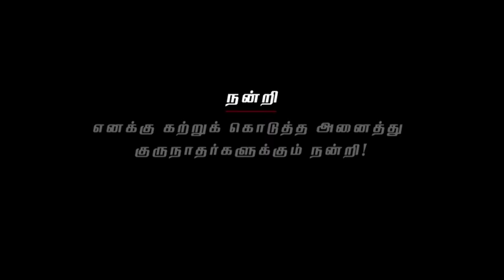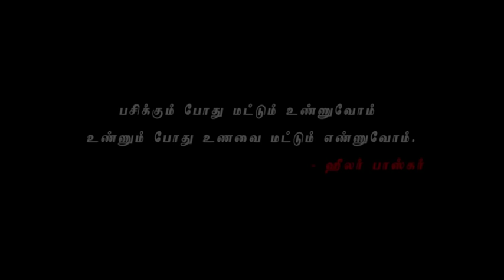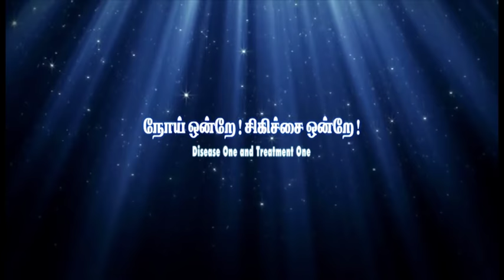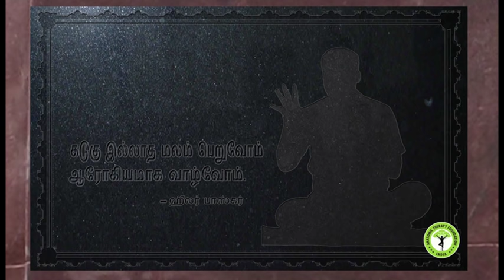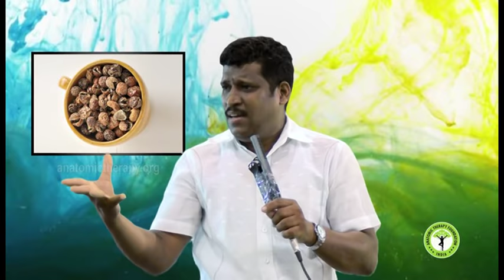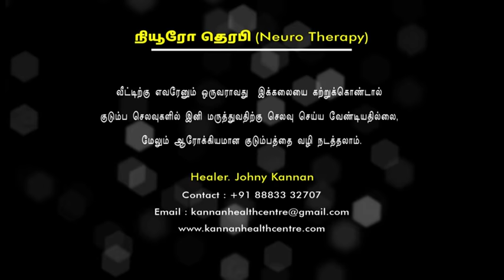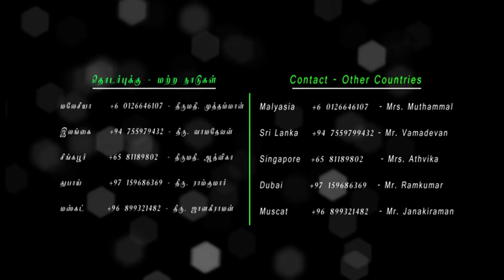03. Anatomic Therapy 2016 - DVD-3